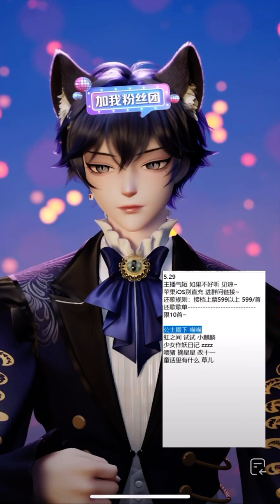2905 公主殿下 — 轩一